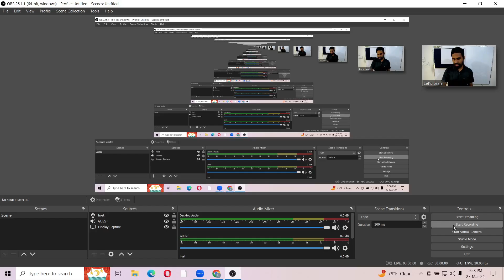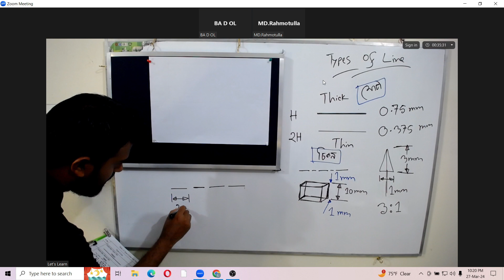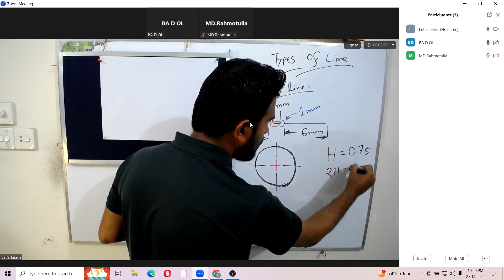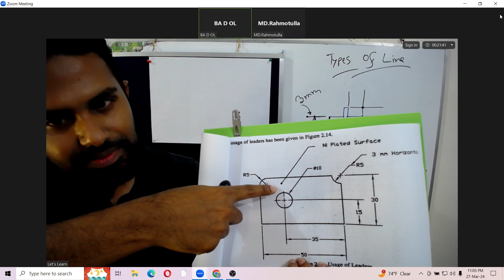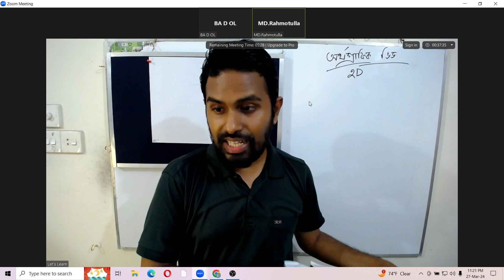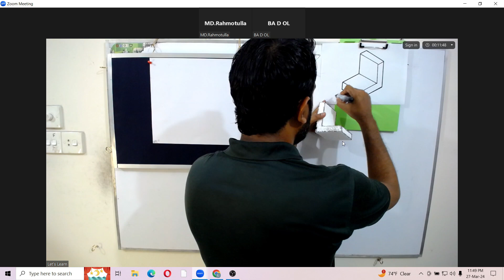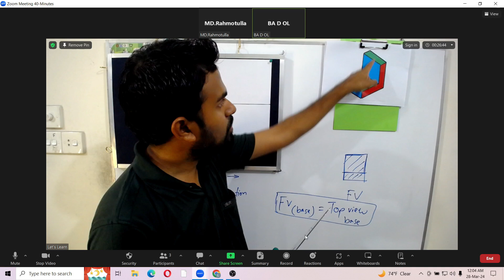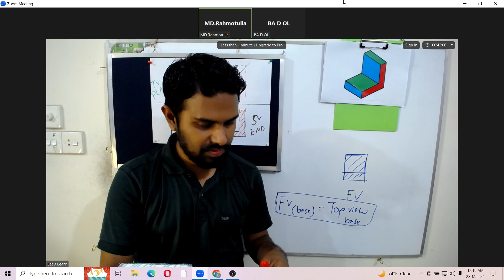ENGINEERING DRAWING (LECTURE-01), শিক্ষার্থীদের অংশগ্রহণে জব প্রিপারেশনের ইঞ্জিনিয়ারিং ড্রয়িং ক্লাস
জব প্রিপারেশন বা ডুয়েট এডমিশনে একেবারে নতুন এমন শিক্ষার্থীদের অংশগ্রহণে ENGINEERING DRAWING ক্লাসটি নেওয়া হয়। যেহেতু নতুন শিক্ষার্থীদের অনেক প্রশ্ন থাকে আর বেসিক বিষয়গুলো তারা জানেনা তাই ক্লাসটি শেষ করতে অনেক সময় লেগেছে। আমাদের লক্ষ্য ছিল, সময় যতই লাগুক, নতুন শিক্ষার্থীরা যেন ENGINEERING DRAWING বিষয়টি ভালোভাবে বুঝতে পারে। আর ভিডিওটি যথাসম্ভব আনকাট রাখা হয়েসে যেন পরবর্তীতে যারাই দেখবে তাদের কাছে ক্লাসটি অরজিনাল ক্লাসের মতো লাগে । পরিশেষে একটা কথা, ভিডিও ক্লাসটি স্কিপ না করে অর্থাৎ না টেনে দেখতে হবে, কারণ ক্লাশটি নির্দিস্ট সিকুয়েন্সে নেওয়া হয়েছে। আপনি ভিডিও স্কীপ করে করে দেখলে হয়তো পরবর্তীতে কিছুই বুঝবেন না । ধন্যবাদ ।
প্রিয়
আমার সকল বন্ধু ও শিক্ষার্থীদের AL ENGINEERING ACADEMIA you tube চ্যানেলে স্বাগতম। এখানে আপনি ডুয়েট এডমিশন ও জব প্রিপারেশনের শিক্ষার্থীদের অংশগ্রহণে ডুয়েট ভর্তি, চাকরির প্রস্তুতি, বুয়েট প্যাটার্নে পরীক্ষার প্রশ্ন সমাধান সম্বলিত নিয়মিত লাইভ ক্লাশ/অনলাইন ক্লাস পাবেন। পলিটেকনিক্যাল, ডুয়েট, চুয়েট, কুয়েট, রুয়েট, এইচএসসি বিজ্ঞান, ডিপ্লোমা, ডিপ্লোমা জব প্রিপারেশন, বেসরকারী পলিটেকনিক্যাল, সরকারি পলিটেকনিক্যালের ইঞ্জিনিয়ারিং শিক্ষার্থীরা আলইঞ্জিনিয়ারিং একাডেমিয়া দ্বারা উপকৃত হতে পারে। যেহেতু শিক্ষার্থীরা সরাসরি অনলাইন ক্লাসে এখানে অংশগ্রহণ করে, তাই ক্লাসগুলো নতুন শিক্ষার্থীদের জন্য মেকানিক্যাল ইঞ্জিনিয়ারিং এর মৌলিক বিষয়গুলি যেমন হাইড্রলিক্স (ফ্লুয়িড মেকানিক্স), তাপগতিবিদ্যা (থার্মোডায়নামিক্স), স্ট্রেনথ অফ ম্যাটারিয়্যালস ইত্যাদি) শিখতে খুবই সহায়ক।এছাড়াও চাকরি ভাইভার (মৌখিক পরীক্ষা) বিষয়ে প্রয়োজনীয় টিপস, পরামর্শ দেওয়া হয় এবং AL ENGINEERING ACADEMIA ফেসবুক গ্রুপে ডুয়েট ও জব প্রিপারেশন এক্সামের (ডিপার্টমেন্ট এবং নন ডিপার্টমেন্ট) আয়োজন করা হয়। ফেসবুক পেজ লিংক alengineeringacademia ENGINEERING DRAWING#ডুয়েটএডমিশনওজবপ্রিপারেশন
Dear
Welcome to all of my friends and students to AL ENGINEERING ACADEMIA you tube channel. Here you will get live online class on DUET admission, Job preparation ,question solution on BUET pattern exam. Engineering students of Polytechnical, DUET, CUET, KUET, SUST, HSC SCIENCE, TTC, DIPLOMA job preparation, Non-government polytechnical, government polytechnical may be benefited by alengineering academia. As direct online class with students participate here ,the class is very helpful for new students to learn basics of Mechanical Engineering.(Hydraulics, Thermodynamics, Engineering Mechanics, Strength of materials and so on. Also necessary tips about (oral exam)Viva, are advised. Regular classes and exams (department and non-department) are also organized with the participation of students of duet admission and students of job preparation. (AE & SAE) (Assistant Engineer and Sub Assistant Engineer ) Facebook